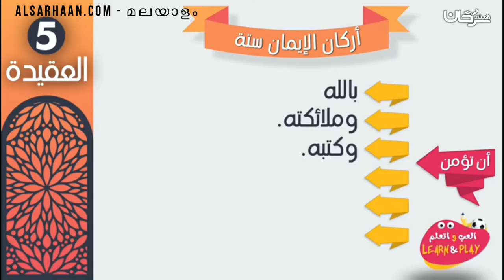മലയാളം ഈമാനിന്റെ തൂണുകൾ